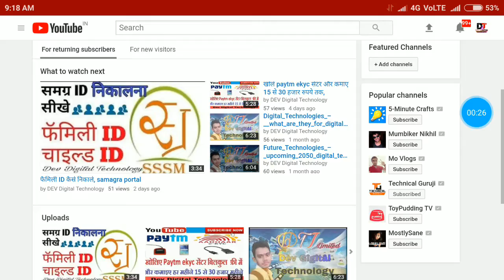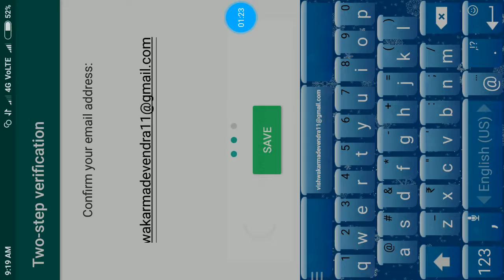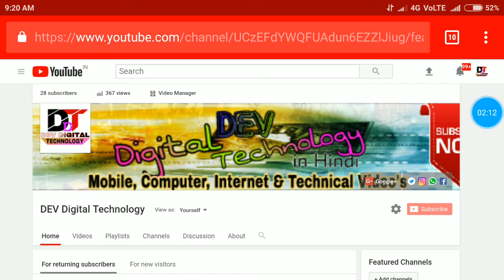WhatsApp को Hack होने से कैसे बचाए। How to protect WhatsApp from hacked